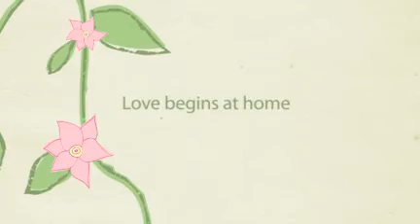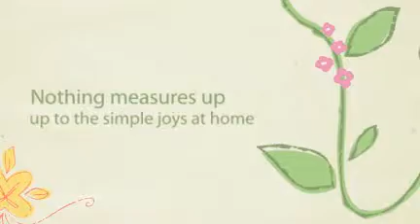Our Home - Alvin & Julie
Singapore Our Home